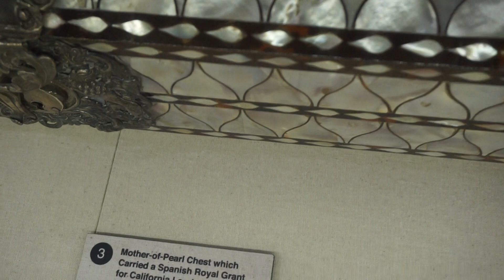Hey Texas Check Out this Treasure Chest at The Bryan Museum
Hey Texas...check out this absolutely beautiful treasure chest and ivory crucifix on display at The Bryan Museum in Galveston, Texas.